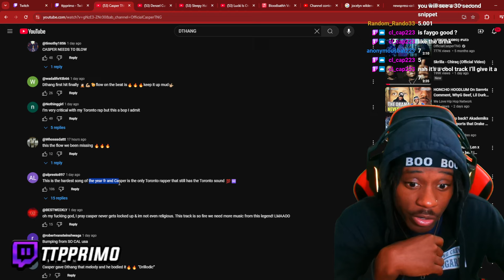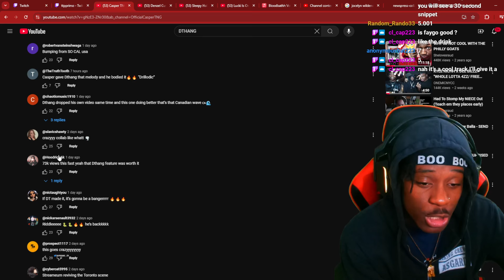Canada Drill x NY Drill!! Casper TNG & Dthang - Computers (REACTION)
drill/pl.u-kv9l2BjsJa27yb9